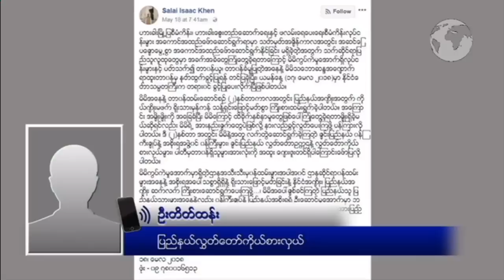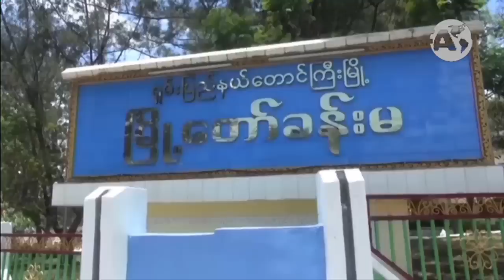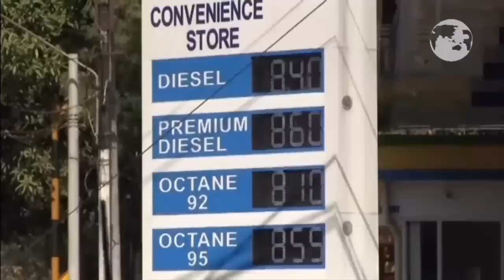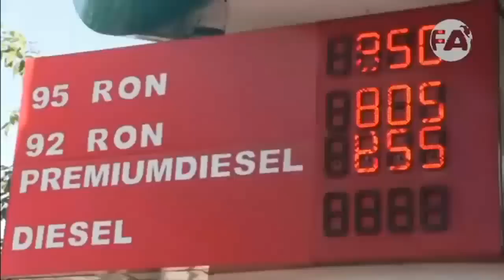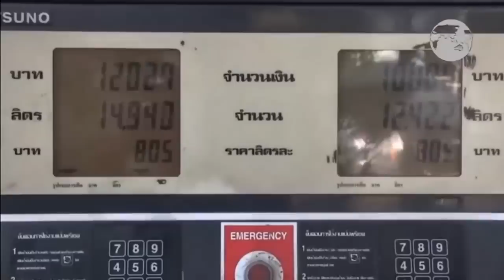RFA Burmese Program May 26, 2018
၂ဝ၁၈ ေမလ ၂၆ ရက္ RFA အစီအစဥ္
■ ျပည္နယ္ဝန္ၾကီးခန္႔အပ္မႈ ဒီမိုကေရစီမက်ဘူးလို႔ NLD ကိုယ္စားလွယ္ေျပာတဲ့ သတင္း
■ ျမန္မာ-အိႏၵိယနယ္စပ္ မူးယစ္ေဆးဝါးကင္းစင္ဖို႔ ေဒသခံေတြဆႏၵျပတဲ့သတင္း
... စတဲ့သတင္းေတြကို ၾကည့္ရွဳနားဆင္ရမွာပါ။

သတင္းေတြအၿပီးမွာ
■ NLD အမ်ဳိးသားဒီမိုကေရစီအဖဲြ႔ခ်ဳပ္ မင္းတပ္ၿမိဳ႕နယ္ ျပည္နယ္လႊတ္ေတာ္ ကိုယ္စားလွယ္ ဦးတိတ္ထန္းနဲ႔ ဆက္သြယ္ေမးျမန္းခ်က္၊ ■ ရွမ္းျပည္နယ္ လံုျခံဳေရးနဲ႔ နယ္စပ္ေရးရာဝန္ႀကီး ဗိုလ္မွဴးႀကီးႏိုင္ဝင္းေအာင္နဲ႔ ျပည္နယ္ရဲမွဴးခ်ဳပ္ေဇာ္ခင္ေအာင္တို႔ရဲ႕ သတင္းစာရွင္းလင္းပဲြ ေကာက္ႏႈတ္ခ်က္ေတြကို ၾကည့္ရွဳနားဆင္ရမွာ ျဖစ္ပါတယ္။

လြတ္လပ္တဲ့အာရွအသံ
ျမန္မာသတင္းနဲ႔ဗီဒီယိုေတြ ၾကည့္ႏုိင္ဖို႔